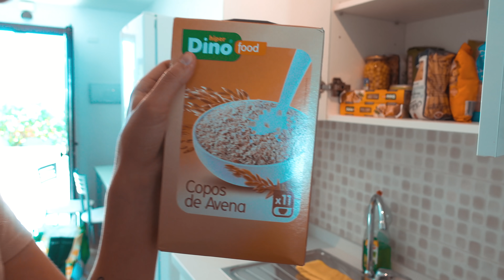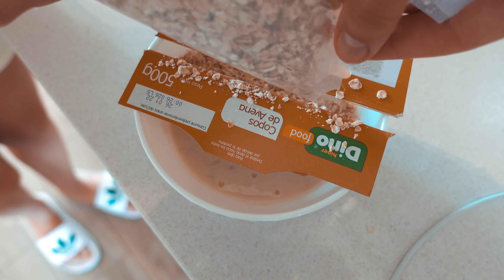La mia colazione sana a Tenerife 🍯 | Alice De Rosa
Ciao ragazzi! In questo video vi faccio vedere come preparo una ricetta semplicissima e veloce per un'ottima e sana colazione :)

Su questo canale usciranno molti più vlog, che sono da sempre la mia passione.